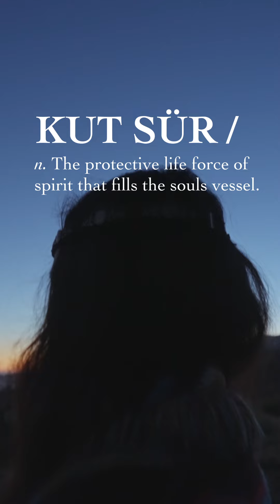Kut-Sür : A New Ceremonial Experience with Snow Raven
🎶 KUT-SÜR: An Arctic Siberian Ceremonial Sound Journey with Snow Raven

MORE TBA

Join Snow Raven (Suor), a unique voice from the Sakha tradition of Arctic Siberia, for an immersive ceremonial concert that bridges music, spirituality, and ancestral connection.

In this sacred experience, you'll:

🌿 Explore the Three Worlds of the Sakha faith (Aiyy): the Upper, Middle, and Lower realms. 🎶 Learn ancient singing techniques and shamanic dance from the Sakha tradition. 🌀 Journey through the three parts of the soul: Iie Kut (Mother Soul), Buor Kut (Earth Soul), and Salgyn Kut (Air Soul). 🌱 Heal and restore balance to your inner self through music, movement, and meditation.

Snow Raven, as seen on America’s Got Talent and festivals like Burning Man, will guide us through a transformative journey, blending her voice with the sounds of nature and inviting us to connect with our soul’s energy.

🎟️ Secure your spot now for this transformative experience!
✨ A one-of-a-kind blend of music, spirituality, and cultural heritage awaits. All are welcome—whether you are a seeker, a spiritual enthusiast, or a lover of profound musical experiences.